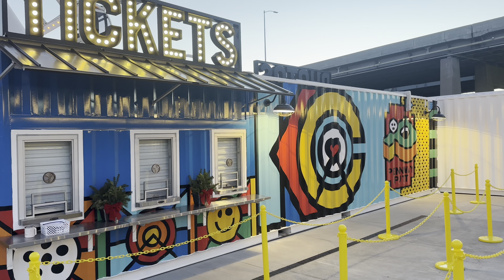A Ride On The KC Wheel, Downtown Kansas City, MO!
The KC Wheel (an Observation Wheel not a Ferris Wheel) and the Pennway Putt mini golf are both open daily from 10Am to 10PM. The gondolas have music playing in them with a volume control button. The black gondola is the VIP gondola which can be booked. The price for the wheel is $16.50 general admission and $13.20 for children ages 3 to 11. The price for Pennway Putt is $13.20. You can buy tickets online (which can be downloaded and shown from your phone instead of printed) at kcwheel.com or there at the location. Enjoy and be blessed✝️!!

The video clips in the video started recording at 5:01 PM on Monday December 18th, 2023

Music credits 🎵-

1. Mehul ShaRma & ACN8 - Sky Dawn (Travel/Vlog Background Music) - Music by MehulSharma4284 from Pixabay.

2. Letting Go by Wayne John Bradley I https://
3.0/deed.en_US